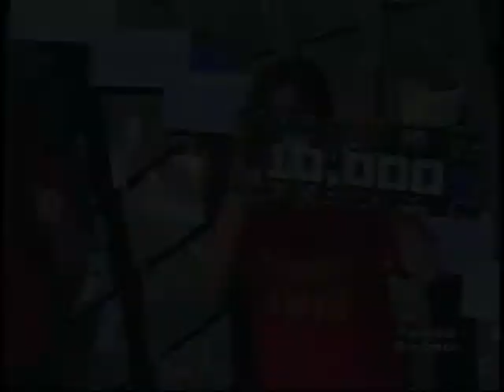20110228 [EB] Pretty EB Babes Rock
EB Babes @ EB intro; Juan for All; Pinoy Henyo; 'Kaw Na De Best Ka; EB closing ::::
[[ Keri Hilson - Pretty Girl Rock (Remix by iTilev) ]]